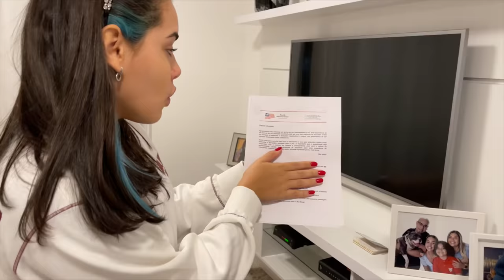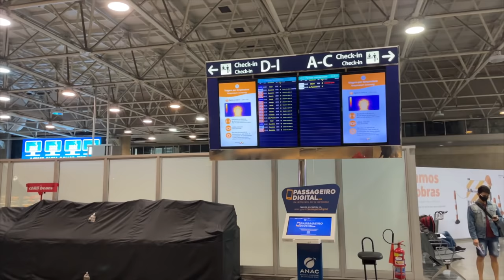A MINHA IRMÃZINHA FOI EMBORA DE CASA !!!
E ai galera. No vídeo de hoje minha irmã FOI FAZER UM INTERCÂMBIO E ME DEIXOU !!!